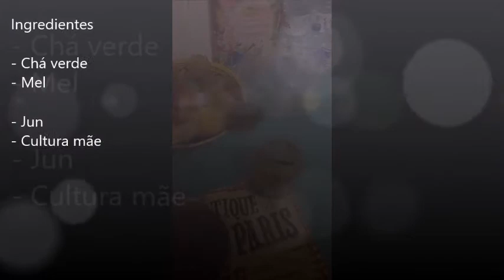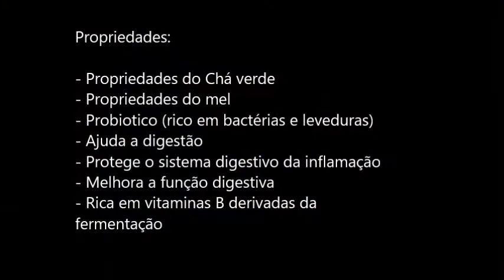Jun - Kombucha Champanhe, como fazer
Jun é uma bebida fermentada muito popular à base de Chá verde
Para a fazer, precisamos apenas de Chá verde (de preferência biológico), mel, cultura mãe e Scooby